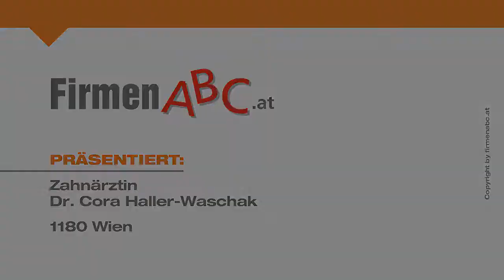Zahnarzt Wien-Währing: Dr. Cora Haller-Waschak - Zahnarztpraxis mit Zahnlabor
Für alle jene, die einen Zahnarzt-Besuch nicht nur als unangenehme Notwendigkeit sehen wollen, ist die Zahnarztpraxis von Doktor Cora Haller-Waschak in Wien-Währing die perfekte Ordination.

Fokussiert auf Angstpatienten und Kinder nimmt Ihnen das freundliche Team durch seine einfühlsame Art die Furcht vor dem Zahnarzt. Zudem werden die Behandlungen in der angesehenen Praxis donnerstags schmerzfrei im Dämmerschlaf durchgeführt!

Prothesen werden hier mit Implantaten festsitzend gemacht und das hauseigene Zahnlabor sorgt für eine rasche Anfertigung sowie Reparatur von Brücken, Kronen sowie Prothesen.
Der Bereich Kieferorthopädie verbessert die Optik und verringert die Kariesanfälligkeit Ihrer Zähne.
Auch Allergie- und Mundhygienebehandlungen mit einer darauf spezialisierten Mitarbeiterin werden angeboten.

Für die Zahnärztin sind Hausbesuche in bestimmten Fällen ebenso selbstverständlich wie Visiten in Seniorenheimen.

Doktor Cora Haller-Waschak – die All-in-one-Dentalpraxis in Wien!

Weitere Infos zum Zahnarzt in Wien-Währing und dem Zahnlabor des Dentisten finden Sie und

Zur Zahnärztin Dr. Cora Haller-Waschak in Wien finden Sie ein ausführliches Porträt